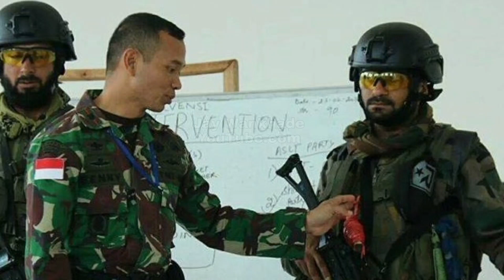9️⃣ PARA SF of INDIAN ARMY PARACHUTE REGIMENT | Exercise Garuda Shakti 2018